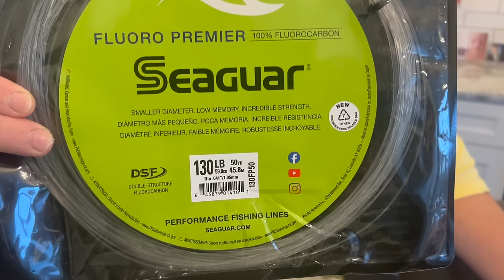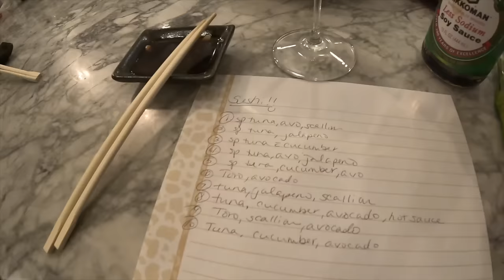December Bluefin Tuna, From Zero To HERO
We struggle at the start of this trip. Pulling crimps. Pulling hooks. But we got things straightened out and landed our first ever December BLUEFIN TUNA.

We harvest one at 56" Curved Fork Length and release 3 others with the biggest probably 60-62" or so.

We end the video with Chris and Alana making some homemade sushi with the beautiful Toro belly meat.